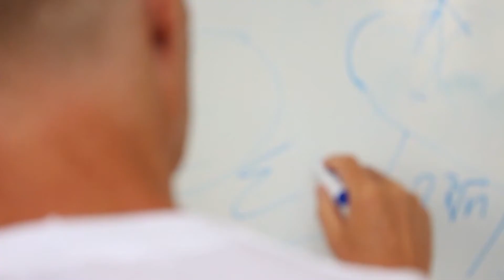Computer science can help fight the pandemic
Fighting the pandemic calls on a divers set of tools. At DIKU we take part in developing several of them. One could potential have a big impact and should only take you 5 minutes.